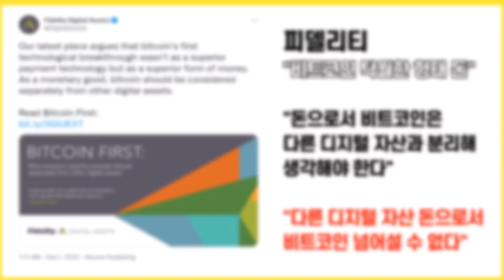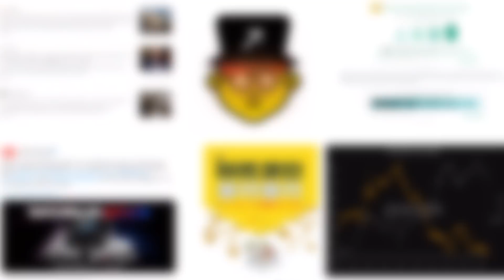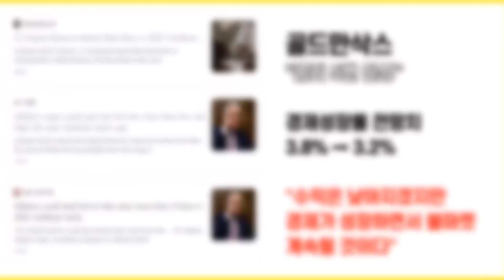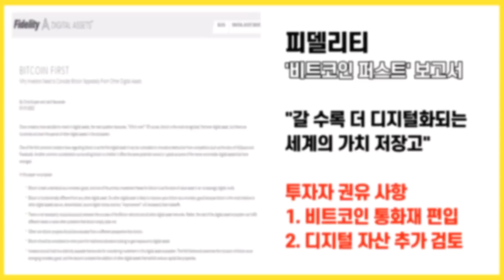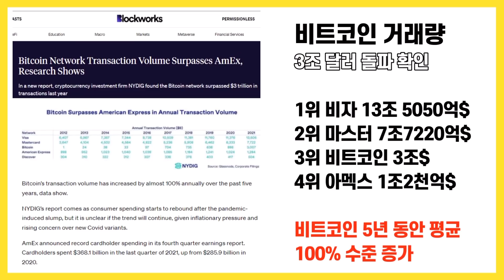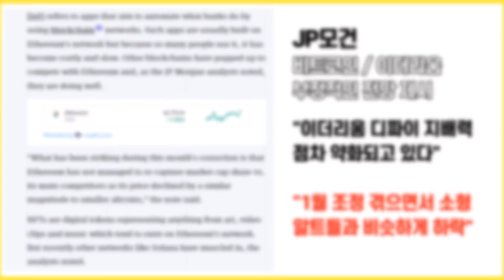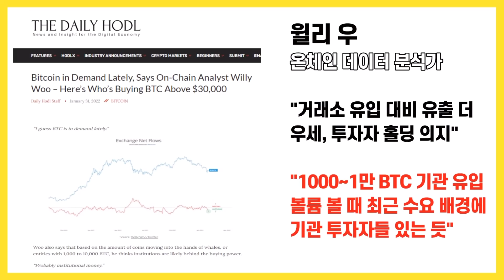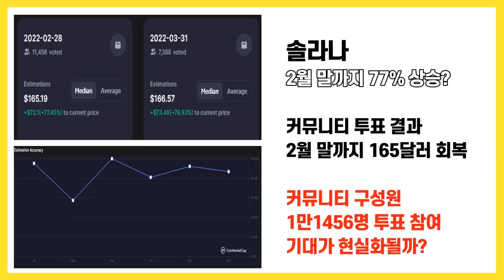비트코인 2월 반등 랠리 어디까지 가능? 솔라나 77% 급등 가능성 실체 / 크립토 블라블라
안녕하세요.

정말이지 어려운 흐름을 보였던
1월이 그래도 반등세를 보이면서
2월에 대한 기대감을 더 키우고 있습니다.

비트코인은
다행스럽게도 3만5천 달러를 향하는 것 대신
3만8천 달러를 회복하면서
4만 달러 돌파에 대한 기대감을 더 높이고 있습니다.

확실히 나스닥과의 동조화가 강화됐다는 점이
느껴지는 것이

기술주가 랠리를 보인 뒤에 곧장 비트코인이
반등하는 모습을 보였습니다.

일단 단기적인 저항선으로는 4만 달러가
지목된 상태입니다.

암호화폐 채택에 있어서 가장 적극적인
기관 가운데 한 곳인 피델리티가
이번에는 비트코인이 탁월한 형태의 돈이라고
규정했습니다.

여기서 좀 의미있게 느껴질만한 부분은
돈으로서 비트코인은 다른 디지털 자산과 분리해서
생각해야 한다고 언급한 내용인데,

피델리티는
다른 디지털 자산은 돈으로서의 비트코인을
넘어설 수 없다면서 비트코인의 탁월성을

JP모건이 요즘 부쩍 비트코인에 대한
부정적인 분석을 자주 내놓고 있는데

이번에는 비트코인의 기관 채택과
이더리움의 시장 지배력과 관련해서
부정적인 전망을 제시했습니다.

간단히 정리하면
비트코인은 변동성이 문제고
이더리움은 경쟁자들이 등장하면서
지배력이 약화되고 있다는 것입니다.

이런 시덥잖은 것을 전문가 분석이라고
내놓는 것을 보면
요즘 투자자들을 너무 만만하게 보는 건 아닌지
그런 생각이 들기도 합니다.

특정 기관들이 암호화폐를 어떻게 평가하느냐에
상관없이
미국 사람들은 비트코인 등 암호화폐가
은퇴 계획을 위한 투자 수단으로
인정하고 있다는 것을 보여주는
설문조사 결과가 나왔습니다.

전체 응답자 60% 이상이
변동성에도 불구하고
디지털 자산을 노후 준비를 위한
강력한 투자 옵션으로 바라보고 있다는 것인데,

Z세대의 경우에는 무려 78%로
대부분이 암호화폐를 투자 수단으로
바라보고 있는 것으로 나타났습니다.

인식적 의미부여가 이렇게 무서운 것이구나,
새삼 느끼게 됩니다.

2월의 첫날은 분위기가 참 좋은 것이
어쩌면 지난 석 달 동안 이어졌던
하락세가 이제 마무리 될 수 있지 않을까
그런 기대감을 더 강하게 가지게 되는 것 같습니다.

2월 한 달 동안에도
시장 흐름, 주요 이슈들 잘 챙기시면서
다가오는 상승장 대비 잘 하실 수 있으면 좋겠습니다

감사합니다.